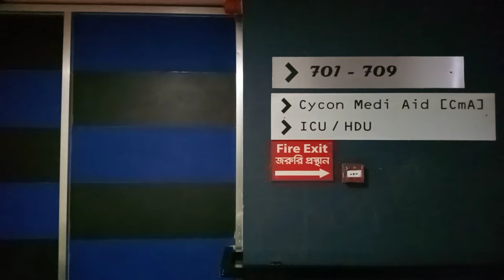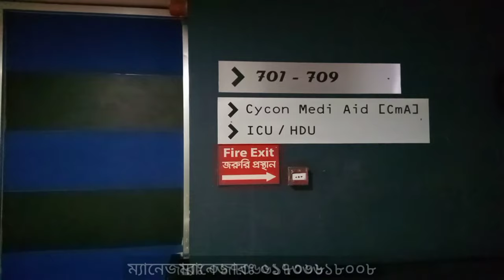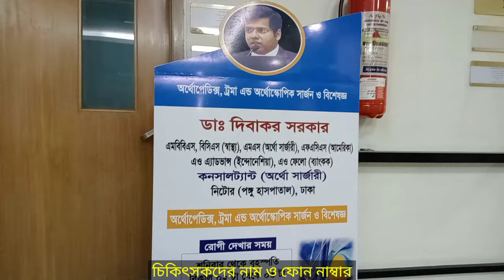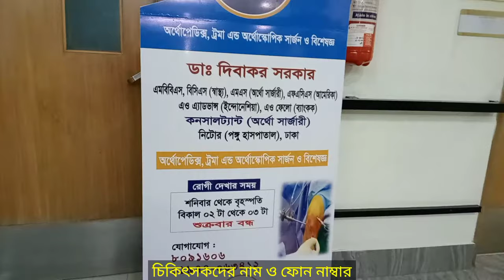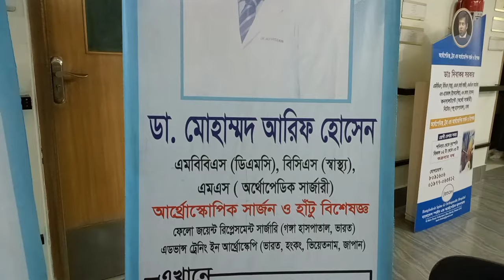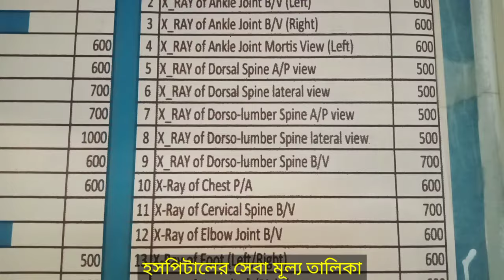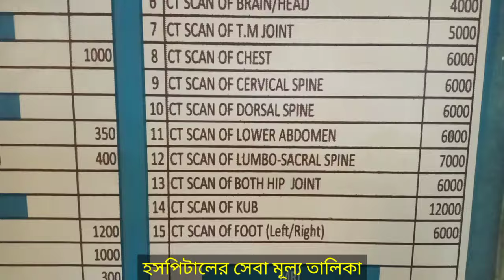বাংলাদেশ স্পাইন এন্ড অর্থোপেডিক হাসপাতাল। Bangladesh Spaine & orthopedic hospital.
বাংলাদেশ স্পাইন হসপিটাল এন্ড অর্থোপেডিক হসপিটাল।
Bangladesh spin & orthopedic hospital

💊💊💊 Hello Doctor 💊💊💊
বাংলাদেশ স্পাইন এন্ড  অর্থোপেডিক হাসপাতাল,
এশিয়া প্যাসিফিক  স্পাইন সোসাইটি কর্তৃক ফেলোশিপ সেন্টার হিসেবে মনোনীত হয়েছে।
বাংলাদেশের প্রথম কোন প্রতিষ্ঠান  এই সুনাম অর্জন করেছে।

এশিয়া  প্যাসিফিক স্পাইন সোসাইটি,
স্পাইন সার্জন এবং গবেষকদের জন্য একটি শিক্ষামূলক ও বৈজ্ঞানিক ফোরাম।
স্পাইন সার্জারি তথা মেরুদণ্ডের শল্য চিকিৎসায়  বিজ্ঞান, শিল্প ও অনুশীলনকে এগিয়ে নেওয়ার পাশাপাশি মেরুদন্ডের সমস্যা জনিত রোগীদের সবোর্বোত্তম পেশাদার যত্ন প্রদানের জন্য পেশাদার মানদন্ডের রক্ষণাবেক্ষনকে এগিয়ে নেওয়াই ফোরামটির মূল উদ্দেশ্য।